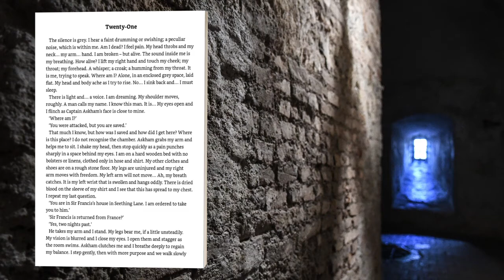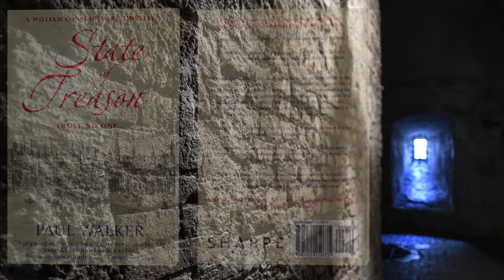State of Treason - Excerpt 4. A William Constable Spy Thriller set in Elizabethan London. 1578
William Constable has been attacked in the streets near Fen Church. He has survived, but how? And where is he?